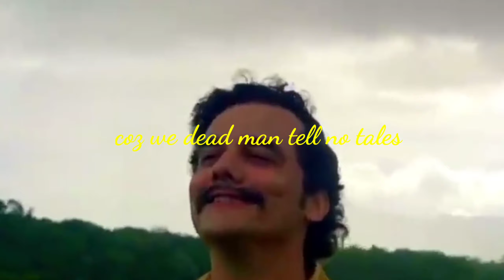KïLL3KīLL - Pablo (Narcos version freestyle)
- - - KILL3KILL - - - -
I had to make an edit, hope u like it💙

This is a song made by KÏLL3KĪLL..
Your support is the greatest tool 💜

KÏLL3KĪLL on the beat🤘🏻🤘🏻

Software Used: Logic Pro X & Adobe Premiere Pro

▶Follow KÏLL3KĪLL:-